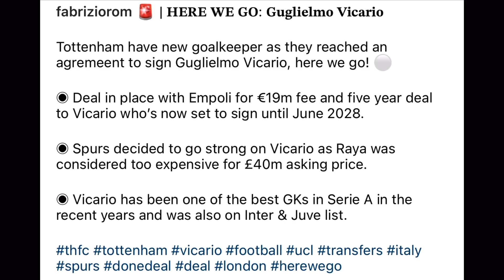Guglielmo Vicario | Who Is Tottenham's New Goalkeeper? | Spurs News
Guglielmo Vicario has officially signed a 5 year deal with Tottenham for a reported 19 million euros. Although many expected David Raya to be the main to take over from Hugo Lloris, Guglielmo Vicario is the man that Spurs have opted for given his more reasonable price tag. This video details who Guglielmo Vicario is and what Tottenham supporters can expect from the Italian international moving forward.